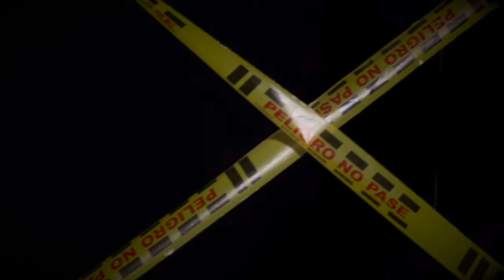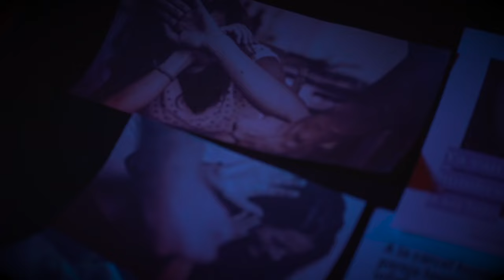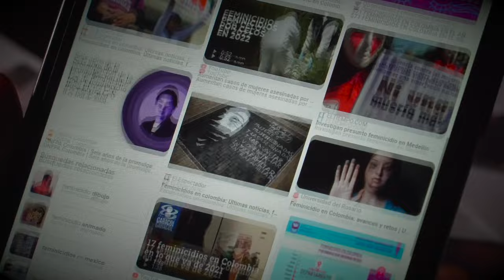¡NO Pudo Escapar! Huyó para salvar su VIDA, pero su ex la 4S3SINØ en un bus de Bosa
En este capítulo de '¿Qué le pasó?', exploramos el trágico caso de Jurley Patricia Cervantes, una joven que, tras huir de su expareja, fue atacada en un bus en el sur de Bogotá. Acompáñanos a desglosar esta dolorosa historia que ha sacudido y revelado fallas en la protección de las mujeres en Colombia.

Conoce los detalles de cómo ocurrió este lamentable hecho. ¡No te pierdas este impactante episodio!